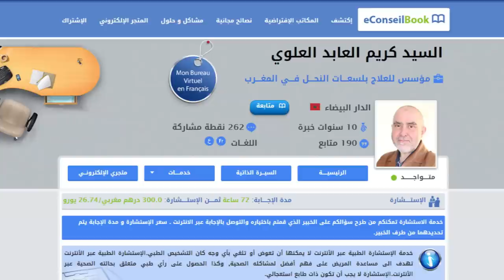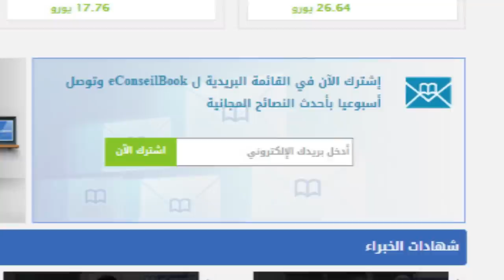Mr. Karim EL ABED EL ALAOUI | اكتشف خطورة ضغط الدم المرتفع وسبل العلاج | السيد كريم العابد العلوي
لمشاهدة الموضوع كاملا عن اكتشف خطورة ضغط الدم المرتفع وسبل العلاج  على موقع eConseilBook

يتحدث السيد الباحث كريم العابد العلوي، مؤسس للعلاج بلسعـــات النحـــل فـــي المغـــرب، عن مشاكل ضغط الدم المرتفع الذي يعاني منه العديد من الناس.

يشير السيد العلوي، على أن مشكل ضغط الدم المرتفع يعد أحد الأسباب التي تساهم في ظهور أمراض أخرى عديدة كأمراض العيون، أمراض القلب والشرايين، أمراض الكلي ...

ينصح السيد الباحث كريم العابد العلوي، للتغلب على هذا المشكل :

- استعمال لتر من زيت الزيتون (تناول مقدار 3 ملاعق كبار يوميا) على الريق، يمكن إضافة الثوم المشوي والطازج (مقدار100غرام/لتر) حيث يساعد على إعادة حيوية وعمل  القنوات الدموية واستعادة توازن الجسم.

- يؤكد على شرب الماء المغلى لأنه يساعد على تجديد المناعة وتنقية مجرى الدم بالجسم من كل المواد الكيماوية، طرد المواد الدهنية المتراكمة وتخفيض نسبة الكولسترول في الدم الذي قد يسبب في انتفاخ البطن ومشاكل المعدة والأمعاء ...
يمكنكم أيضا مشاهدة القواعد الثلاث للتخلص من مشكل تساقط الشعر مع السيد الباحث كريم العابد العلوي.